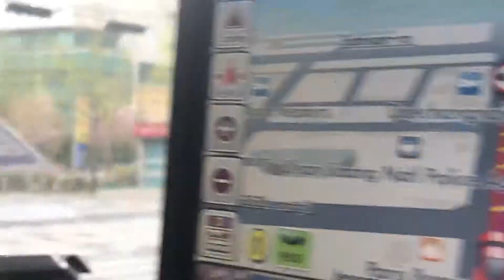Ulsan South Korea